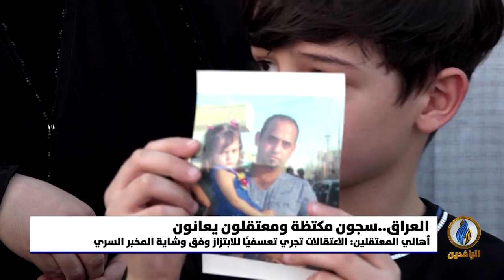تقرير إخباري.. تظاهرات في بغداد تطالب بإصدار عفو عام عن المعتقلين في السجون الحكومية